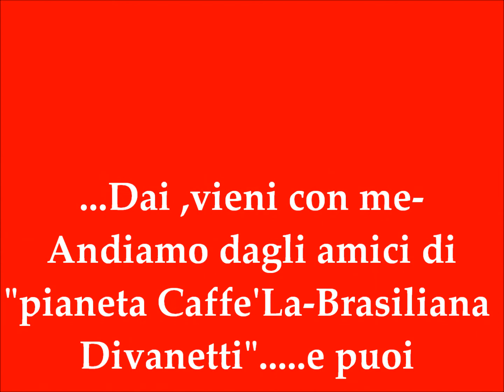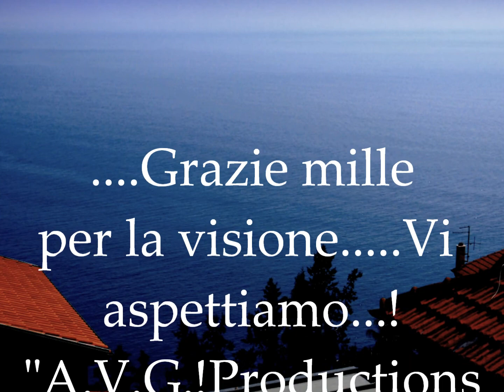Un cafe' o altro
...Da Roby e Fede and Companj- Vi Aspettano-."a.v.g."Productions-Imperia-Italia-"REPORTAGE"